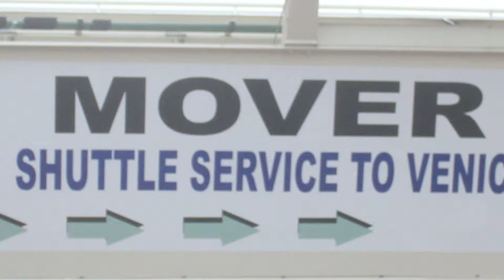Venice Cruizen: Mover Signage